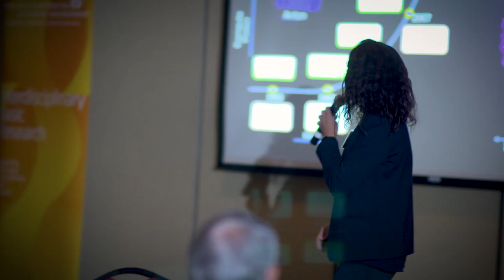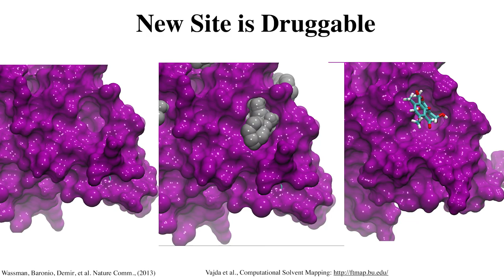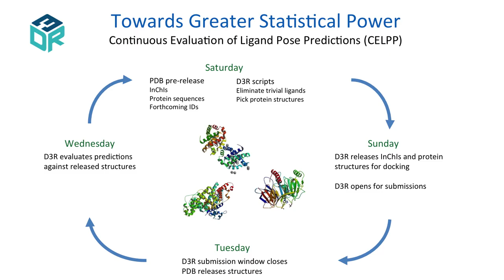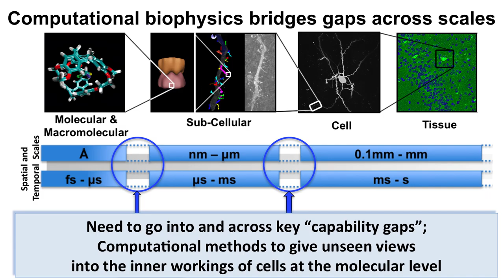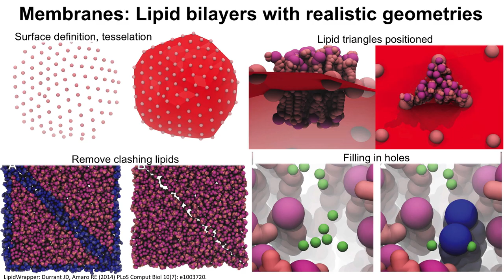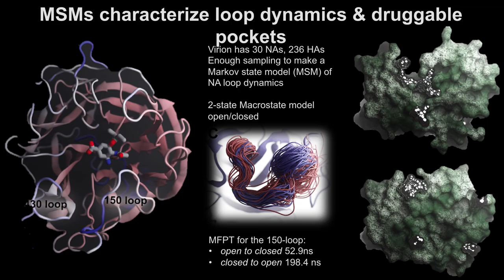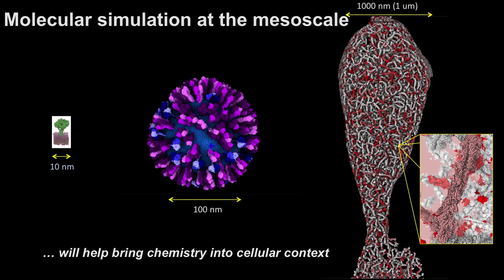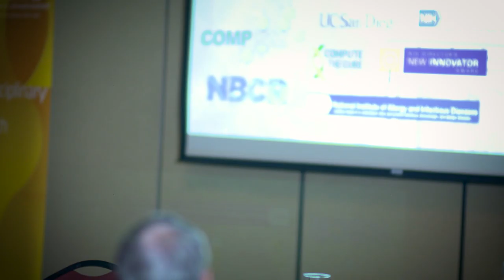Predicting Chemistry in a Cellular Context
Rommie Amaro

Professor and Shuler Scholar in the Department of Chemistry and Biochemistry, University of California, San Diego

How data-centric and physics-based computation is poised to play a key role in turning islands of experimental data into a continuous landscape of interdisciplinary and cross-scale collaborations and knowledge.

Scialog 2018: Chemical Machinery of the Cell